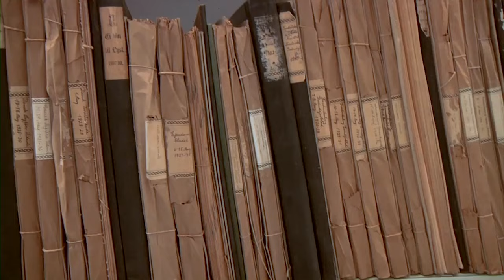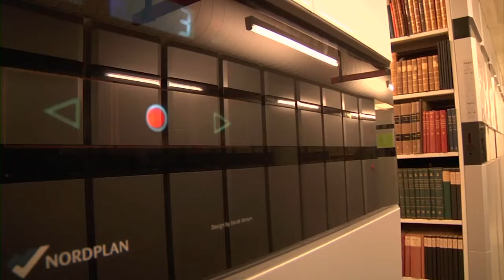Historier fra Bogtårnet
Bogtårnet på Det Kgl. Bibliotek i Aarhus gemmer på mange hemmeligheder og historier. Tag med på en rundvisning. Filmen er fra 2011.